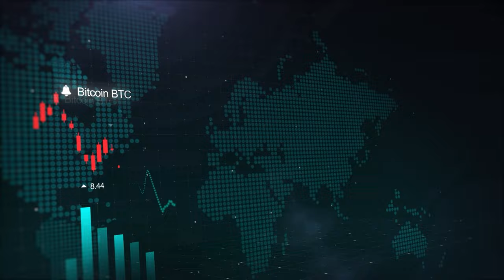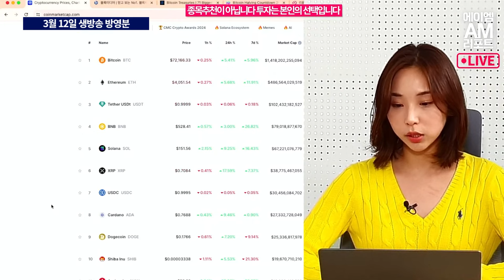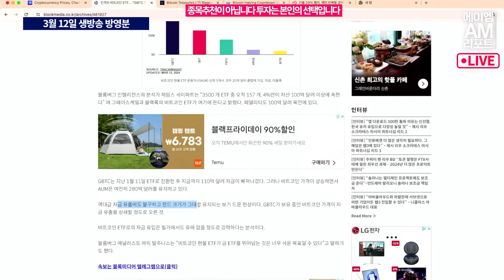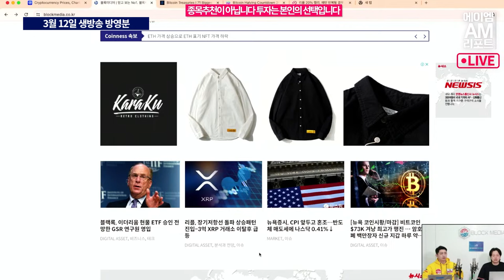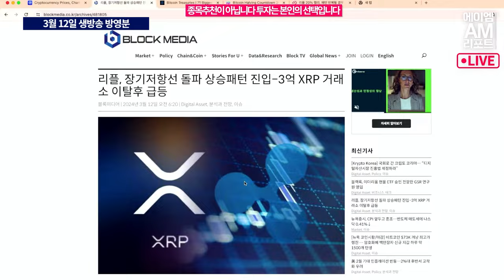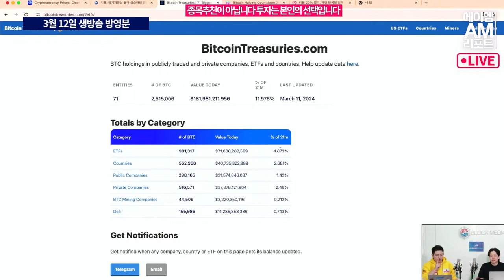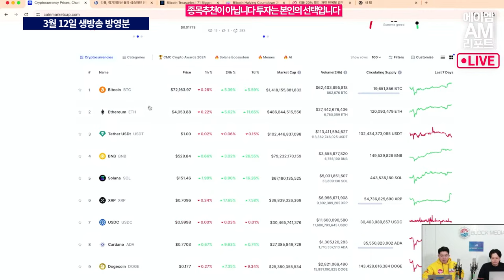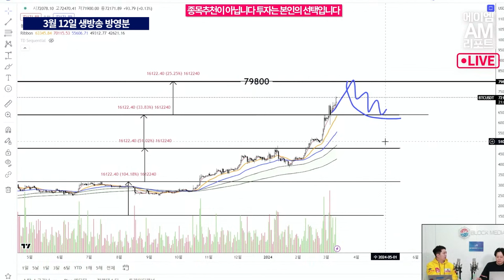1억 되도 계속 오르는 비트코인 (에이엠매니지먼트 고영빈)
비트코인이 7만 2000달러를 돌파하면서, 원화 가격으로 1억 원대를 훌쩍 넘어서고 있습니다.
강남 초고가 아파트 평당 가격을 넘어섰다는 기사도 나오고 있는데요

차트로 보면 어떤 방향으로 나아갈까요?
비트코인과 금주의 주목 코인까지

오전 11시 30분 에이엠 매니지먼트와 함께하는
AM 리포트 라이브에서 함께하세요

출연 : 고영빈, 오진석, 이현지

에이엠매니지먼트(AM) 네이버 프리미엄 콘텐츠 채널

매주 글로벌 경제와 가상자산 이슈를 정리하여 국내외 거래소에 공급 중인 리포트와 함께 다양한 콘텐츠를 업로드하고 있습니다.

00:00 이현지 아나운서와 시황&뉴스체크
12:35 비트코인 차트분석